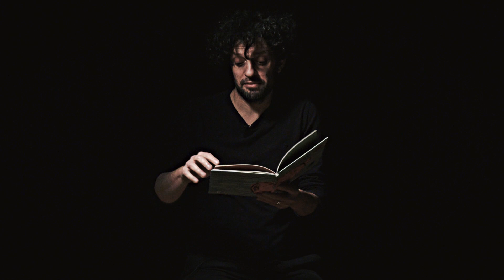SCAMBIO CULTURALE interpretato da Alfonso Cuccurullo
SCAMBIO CULTURALE di Isol
VIDEO LETTURA
interpretato da Alfonso Cuccurullo
accompagnamento musicale di Federico Squassabia

Un giorno, mentre si sta come sempre addormentando davanti alla TV, il piccolo Giulio viene catturato da un annuncio pubblicitario: “Scambiate la vostra casa con quella di un cittadino straniero per una settimana, e vivete un’altra vita!”. Ed è così che Bombo l’elefante arriva a casa sua per guardare la TV e Giulio ha l’occasione di trascorrere un’avventurosa settimana nella selva africana. E tra un tramonto dorato insieme a una giraffa e un tuffo di testa con i coccodrilli, Giulio scopre come ci sia molto di più oltre lo schermo di un televisore. E nel frattempo, cos’avrà fatto Bombo a casa sua?
Per chi si impigrisce un po’ troppo davanti alla televisione e ha bisogno di ricordarsi cosa c’è la fuori!